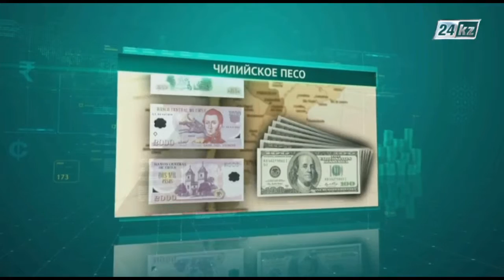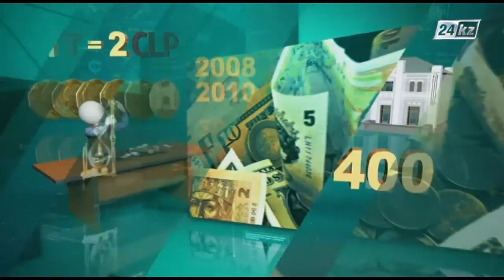Время денег. Чилийское песо